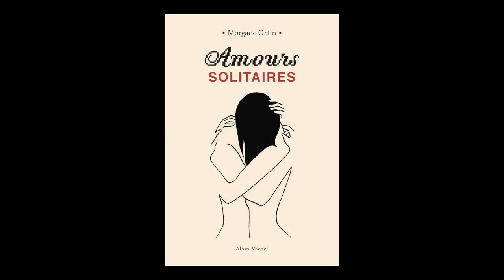Morgane Ortin - Amours Solitaires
Morgane Ortin vous présente son ouvrage "Amour Solitaire" aux éditions Albin Michel.